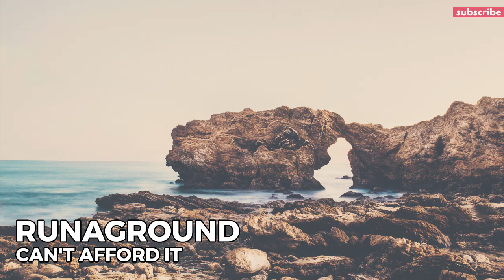RUNAGROUND - Can't Afford It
The Indie Folx - best indie music

THE INDIE FOLX  - indie music YouTube channel devoted to promoting only the finest independent songs within genres of indie folk & singer-songwriter,  indie rock, indie pop, indie electronic and indie hip-hop/rap.